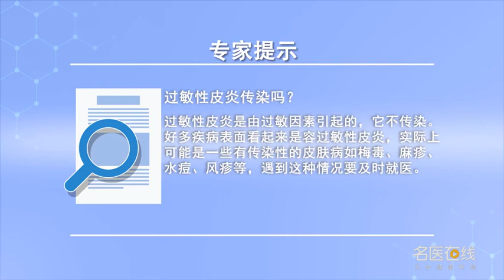过敏性皮炎传染吗 刘军连 中国人民解放军总医院301医院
过敏性皮炎传染吗 刘军连 中国人民解放军总医院(301医院)
过敏性皮炎顾名思义它是由过敏因素引起的，它是不传染的，但是好多疾病表面看起来它是容易过敏，表现看起来它是一个过敏性皮炎，一些皮肤病但是有传染性，比如说像梅毒，它表现为全身的一些皮疹或者局部的一些皮疹，但是它是一个严重的传染病，有些病人生活中比较常见的像麻疹、水痘、风疹这些表现为皮肤病，但是有时候误诊，误诊为湿疹皮炎甚至过敏因素引起的，实际上它本身可能就是一种传染病，只是误诊罢了，所以遇到这种情况大家一定要及时就医及时就诊。

Is allergic dermatitis contagious
As the name suggests, allergic dermatitis is caused by allergic factors, It's not contagious, But many diseases seem to be allergic, It appears to be an allergic dermatitis, Some skin diseases are infectious, Like syphilis, It shows some rashes all over the body or some local rashes, But it's a serious infectious disease, Some patients have skin diseases, such as measles, varicella and rubella, But sometimes it's misdiagnosed, Misdiagnosed as eczema, dermatitis or even allergic factors, In fact, it may be an infectious disease, It's just misdiagnosis, So in this case, we must see a doctor in time.